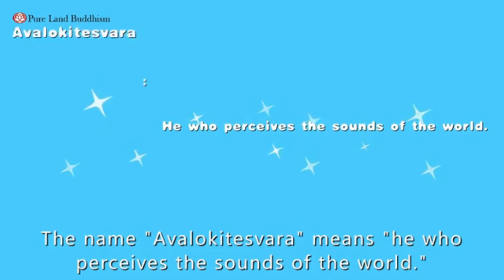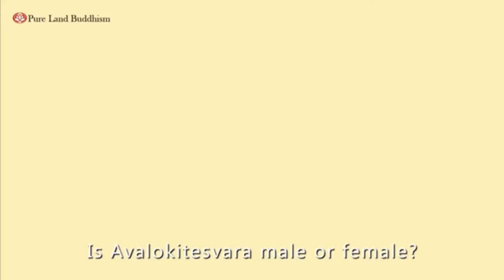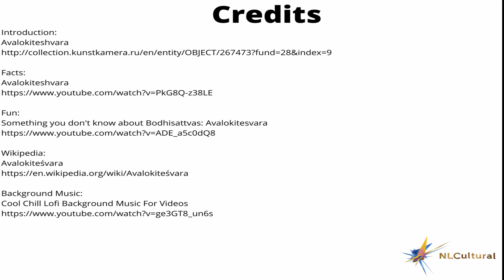Avalokiteshvara at The Kunstkamera